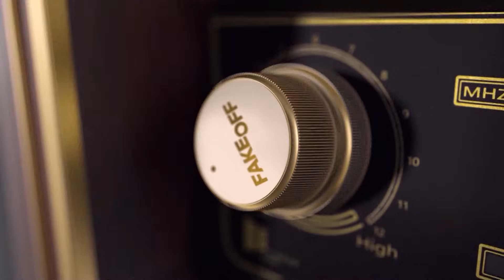Fake OFF - Rama: Mos shkoni në Gjermani se nuk mbyllni dot muajin - 6 Dhjetor 2023 - Vizion Plus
Qytetarët “përballen” për punë lekësh në FAKE OFF: “ Asgjë s’mbetet në xhep, edhe dhëndri vogël iku në Gjermani”. Por, tjetri mendon se në Shqipëri ka punë dhe lekë sa të duash.